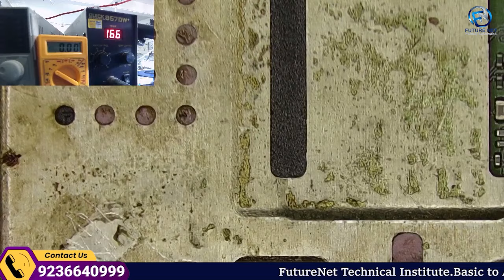New Way to Cut Mobile Motherboard Shields Like a Pro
Extra Facilities-
1-We provide all types of tools
2-We provide motherboard with pasted IC
3-We Provide Extra Classes
4-Daily 12 Hr. Class
5-No hidden charges
6-No extra payment from weak students
7-Fully AC classrooms
8- Life Time Support
9- Live Support Class 4 Hr Every Day [ Free ]
10- Hardware Support Class [ Google Meet App ] 4 Hr.
11- Software Support Class [ Zoom Meeting App ] 4 Hr.
12- Service Center Job Providing.
13-Diploma
14-Market Support
15- Hostal + Food
mobile capacitor
mobile components work
diode mobile repairing
mobile jumper repairing
mobile repairing shop setup
network section mobile repairing course